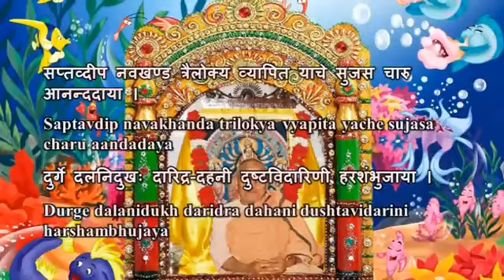Swami Chidananda Ramakrishna Math and Mission - Durge Dalani Dukh - Classic Bhajan Songs # 5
Swami Chidananda Ramakrishna Math and Mission at Chicago - Durge Dalani Dukh - Classic Bhajan Songs # 5 - genuine dulcet singing by Swami Chidananda Ramakrishna Math and Mission at Sri Ramakrishna Universal Temple of Chicago, Vivekananda Vedanta Society of Chicago, Homer Glen, IL. 60491 ( This Video I Dedicate to my Master on His Lotus feet! astonishing, overwhelming dulcet voice; tranquilizing to our heart and soul completely and bath us with peace, bliss and tranquility! )